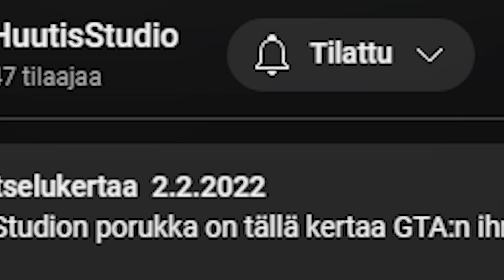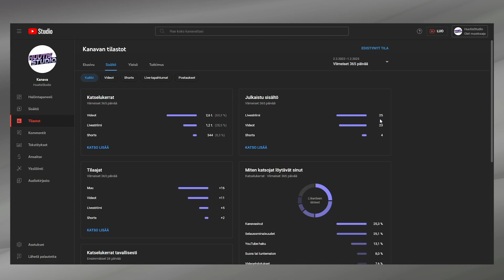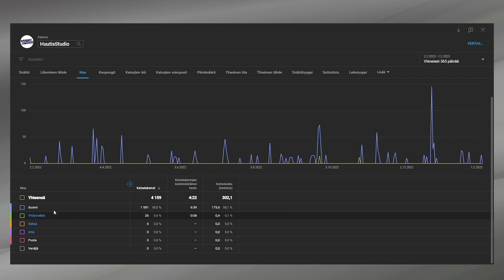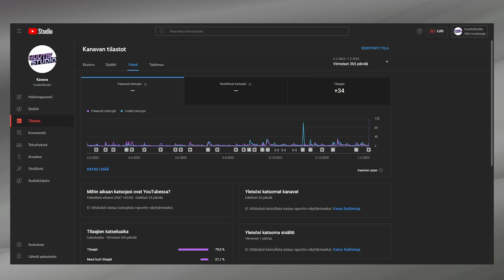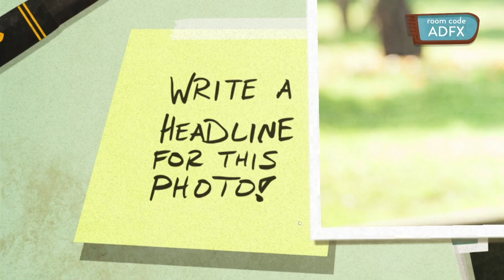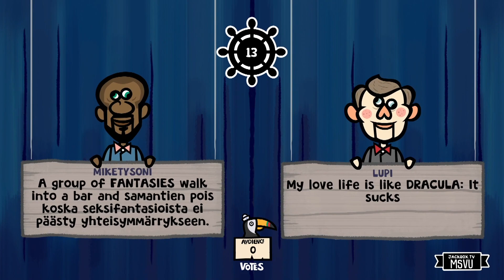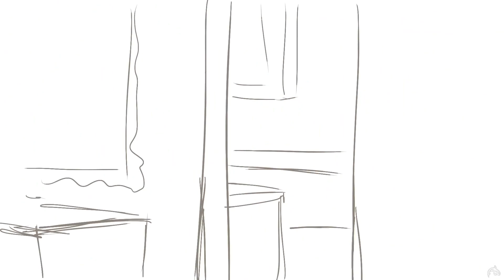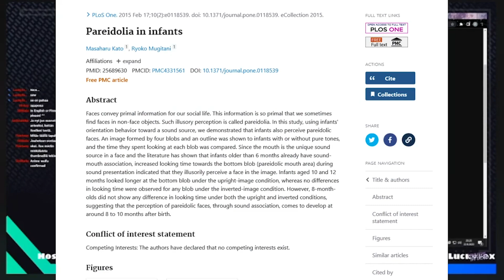HuutisStudio ||| 1 Vuotta! (viikon myöhäs hys.)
JES ellikä HuutisStudio täytti vuoden YouTubessa ja tässä on tää video asiasta, minkä piti tulla viime viikolla... HILJAA SIELLÄ KOMMENTEISSA, MINÄ TIEDÄN. Ei tarvi enempää suolata haavoja...

Edelleen kiitokset kaikille jotka on olleet matkan varrella mukana, hyvässä ja pahassa. Ja toivotaan parempaa seuraavalle vuodelle!

Eli videolla käydään vuoden parhaat, tilastoja ja muuta mukavaa.

Tageja älä kato.